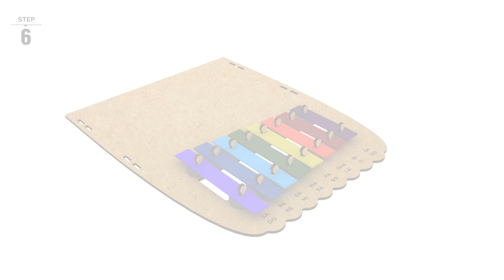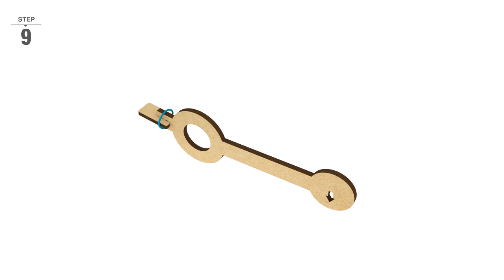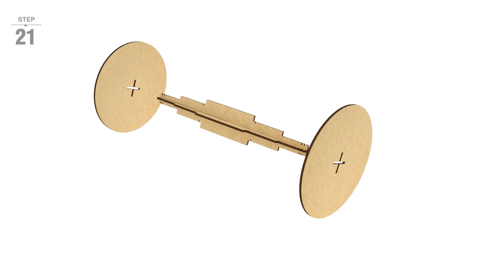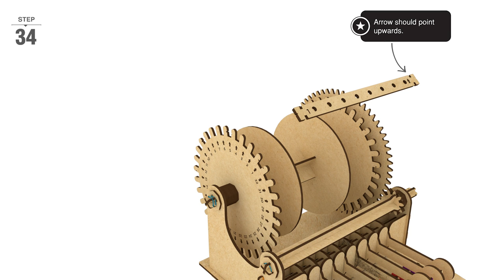Music Machine | How To Make | Smartivity